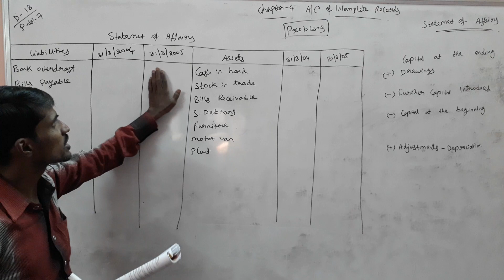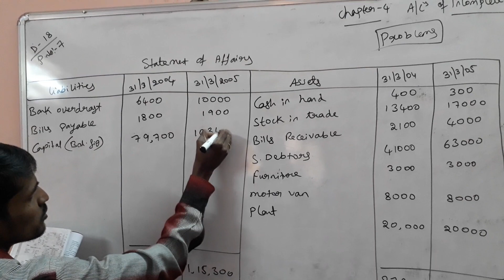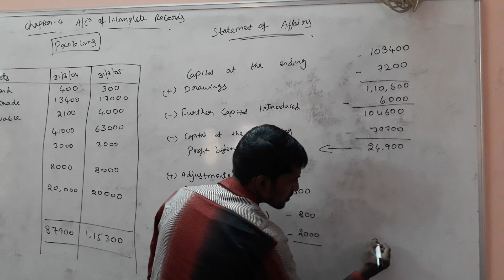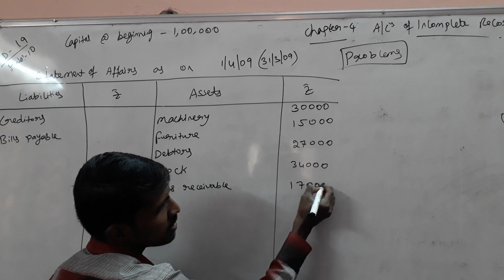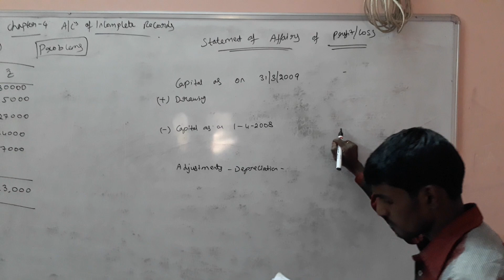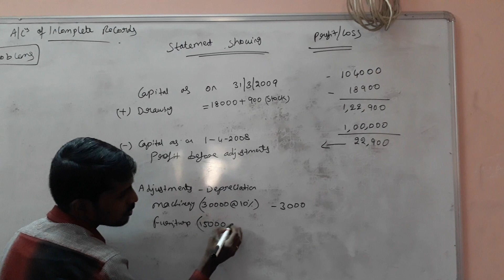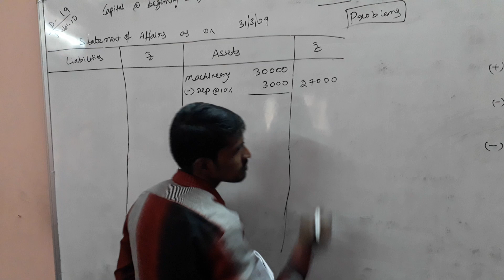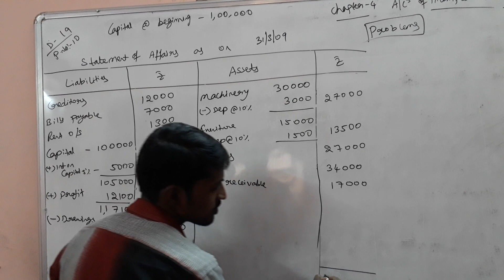Financial Accounting 2 Problem no 7 and 10 Unit 4 Statement of Affairs